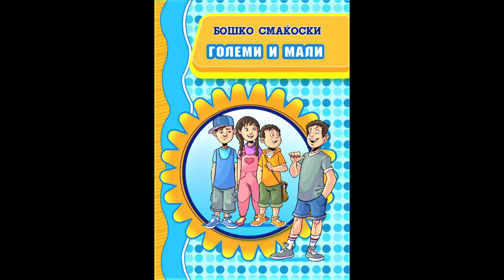Големи И Мали од Бошко Смаќоски XVIII